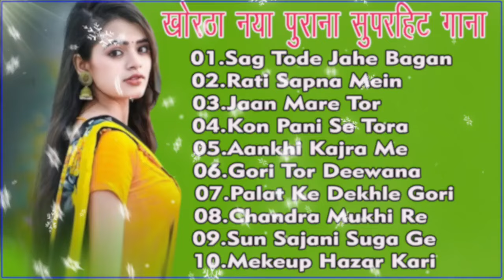NEW KHORTHA NONSTOP SONG 2024 || SATISH DAS & MILAN DAS COLLECTION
Singer Satish das
Khortha song
Nonstop khortha song
Tiger Satish hit song
Milan das hit song
All hit khortha song